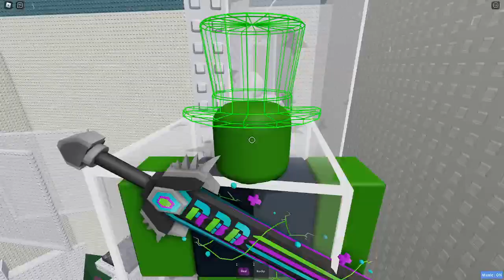JToH passing towers, Tower of Petrichor Resentment by t_azk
Difficulty: Remorseless